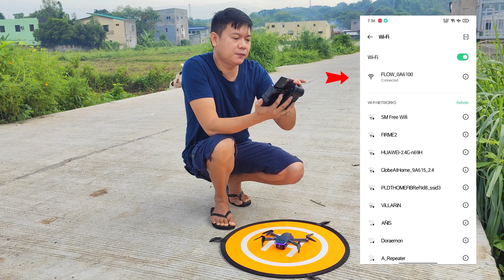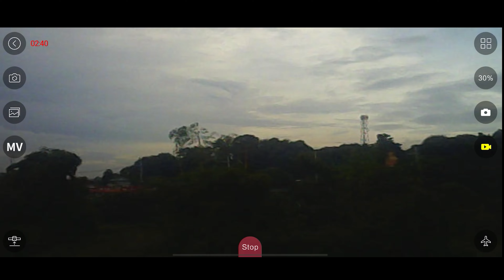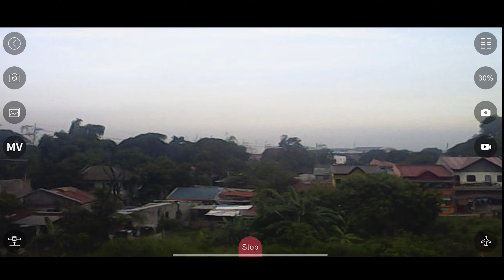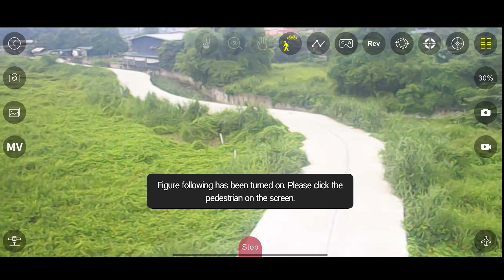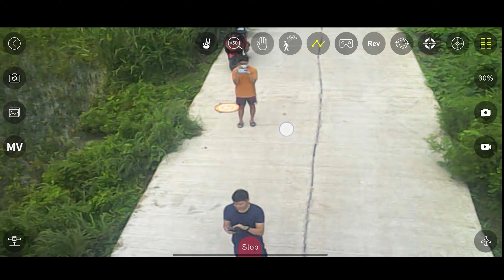XT9 | MURANG DRONE NA MAY | DUAL CAMERA | OPTICAL FLOW SENSOR | 3 SIDES OBSTACLE AVOIDANCE SENSOR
Eto na ang pinaka latest na murang drone na may optical flow sensor, kaya stable ang lipad mapa indoors o outdoors, para sa iba pang details ng drone, click mo lang yung link kung saan ko nabili, salamat.

Sana nagustuhan n'yo itong video, stay safe you guys! :)